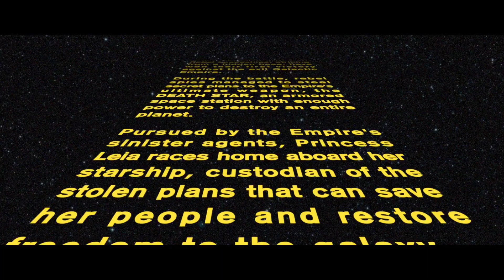Star Wars Natron infinity scroll test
Done for comparison with Synfig Studio.
True infinity achieved with Natron, as you would expect with an opensource piece of software based around Nuke.
This literally took a couple of minutes to slap together.